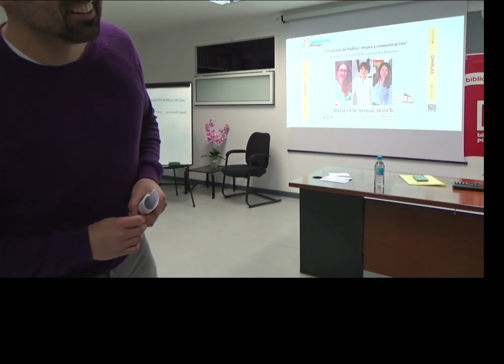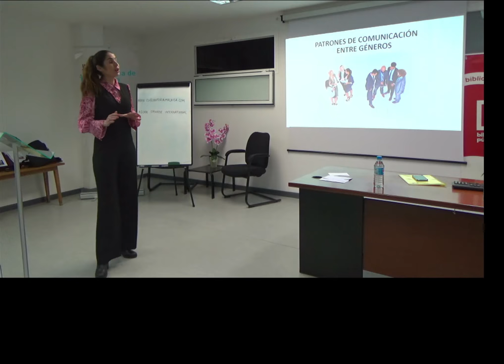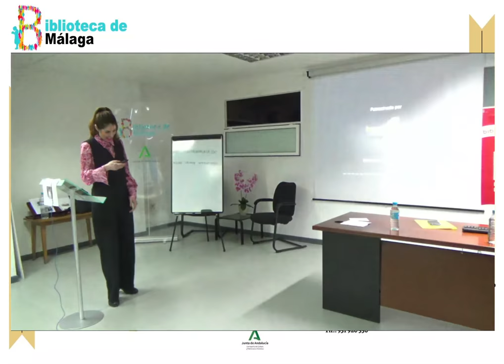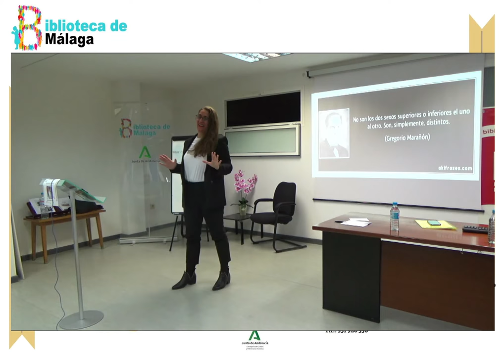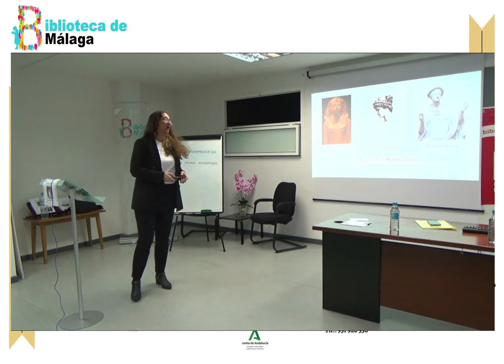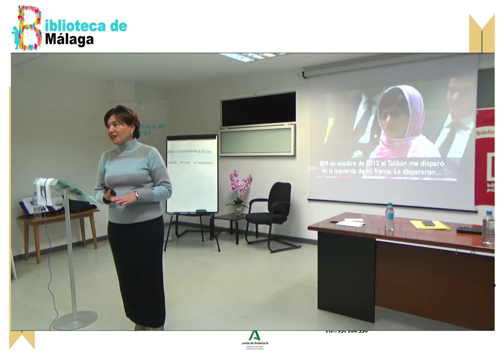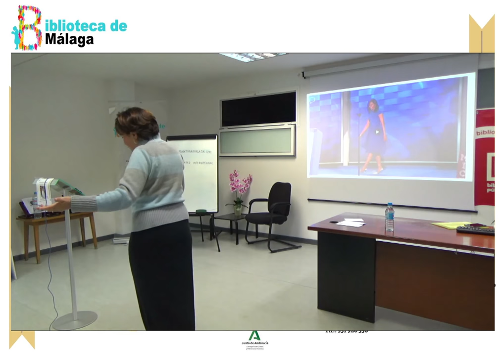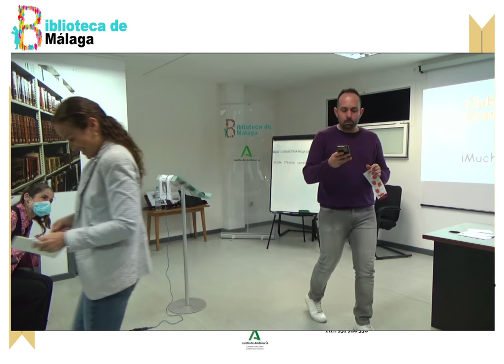"El talento de hablar: mujer y comunicación"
conferencia de María  Gil, Ana Villalobos y Lourdes Requena del Club Oratoria Málaga, para celebrar el Día de la Mujer